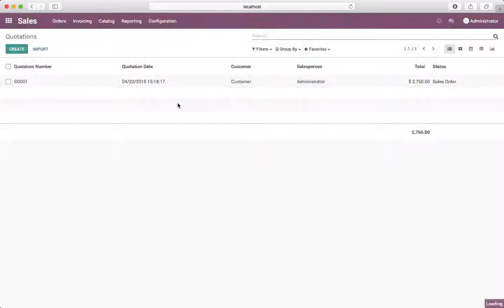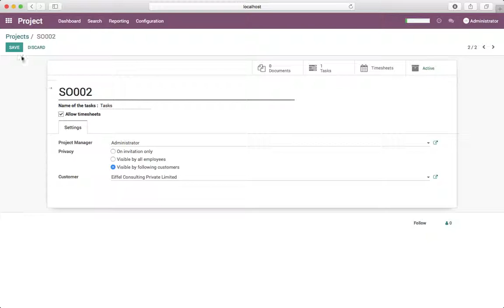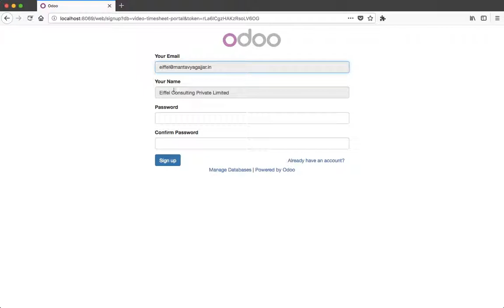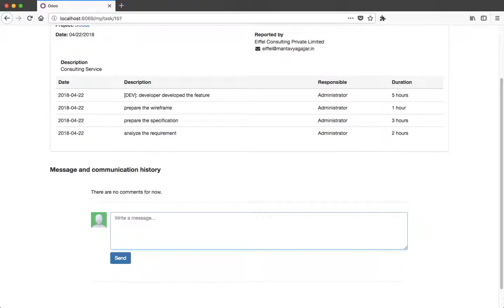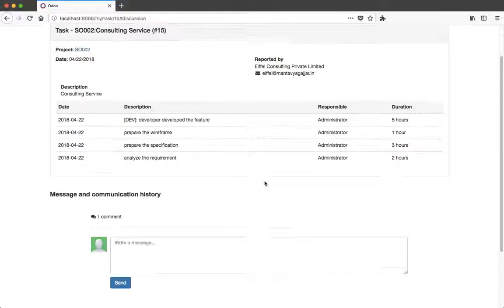How to allow the customer to view timesheet on their task and projects?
How to allow the customer to view timesheet on their task and projects in Odoo?